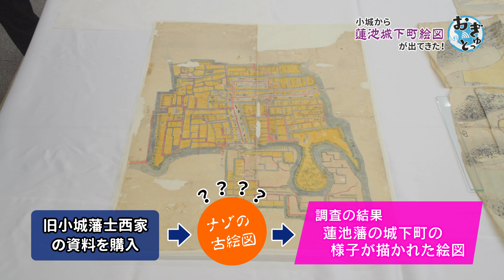小城から蓮池城下町絵図が出てきた！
小城市文化課で購入した「旧小城藩士西家資料」の中の古絵図が
近世佐賀藩の支藩である蓮池畔の城下町絵図であることが分かった。
歴史上初めて、蓮池畔の城下町の様子が分かる資料とのこと。
近世の城下町絵図が新たに発見されることはたいへん珍しく
またここまで詳しく描かれているのも貴重。
今後はこの絵図が何の為に描かれたものなのかを調べていくということです。